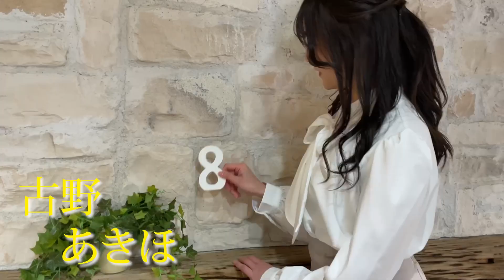劇団６番シード「Life is Numbers」ハートside予告ムービー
劇団６番シード第78回公演
「Life is Numbers」
２０２４年５月２日（木）〜5月８日(水)
大塚萬劇場

ハートsideとクローバーsideの２バージョン公演

❤︎ハート出演者
《劇団６番シード》
高宗歩未／藤堂瞬／椎名亜音／小沢和之
《ゲスト》
石渡真修／三上俊／笠原織人／石塚みづき／小早川俊輔／はらみか（モリハラプロデュース）／渡辺咲季／古野あきほ（放課後ビアタイム）／阿瀬川健太／内海詩野（演劇集団 壺会）／瀬戸ひろみ／齋藤伸明（黒雪構想）／渡邉ひかる

❤︎STORY
街に溢れる様々な数字。宝くじの当選番号、病院の待合室の番号札、スナック菓子のバーコード、貸金庫の暗証番号…もしその数字達が人生を表していたとしたら…。

余命宣告されても明るく生き続ける平凡な会社員とその恋人。
煙草がやめられないエリート外科医と告知が出来ない新米内科医。
偏屈な大学教授と教授が提唱する数式に恋をした大学生。
銀行強盗を計画するフリーターと幼馴染の会計士。
マイホームを夢見る夫婦と婚期を逃した建築デザイナー。

「人生の数字」が交差する時、最高にロマンチックな奇跡が街を包む…。